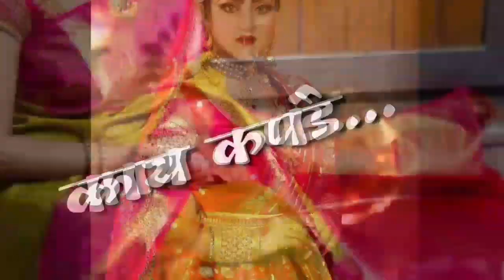अर्जुनवाड कृष्णा नदी पुला नजीक 32 फूट पाण्याची पातळी